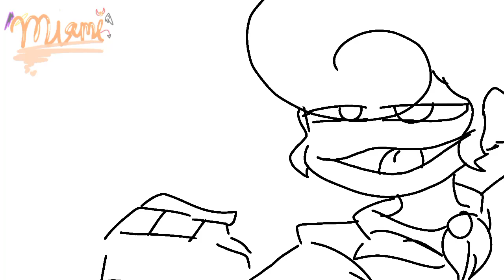Wally darling Memeing 27 seconds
random tags